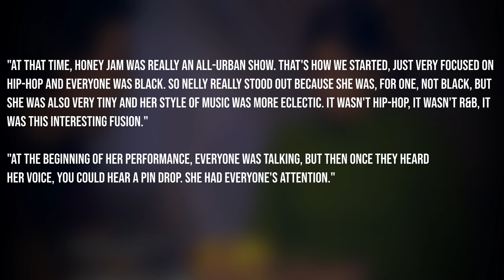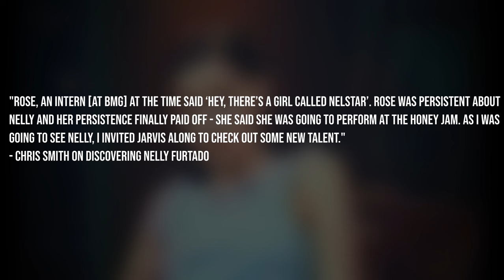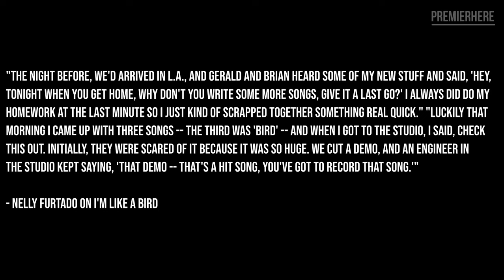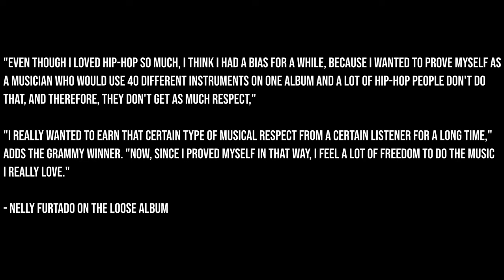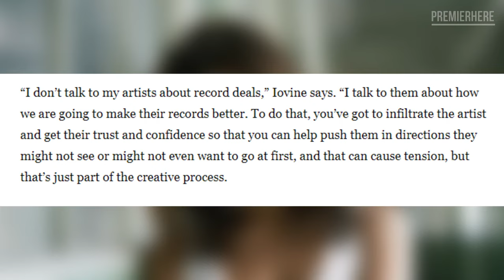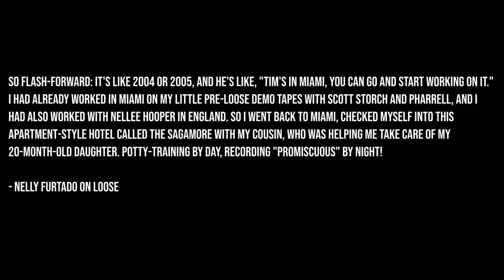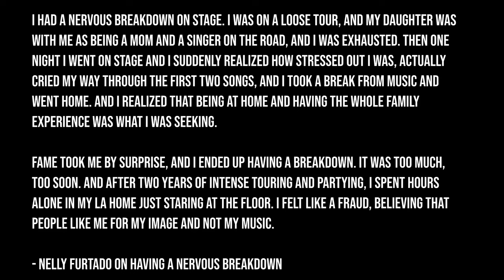Why Did Nelly Furtado Quit The Music Industry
Out of all the female artists who blew up in the 2000 and just disappeared. Nelly Furtado. Nelly Furtado fascinates me the most. She had the look, the talent, you know, she had a bunch of hits, was associated with Timbaland, and it's odd to me that she just disappeared like that. Maybe she did it on her own terms.